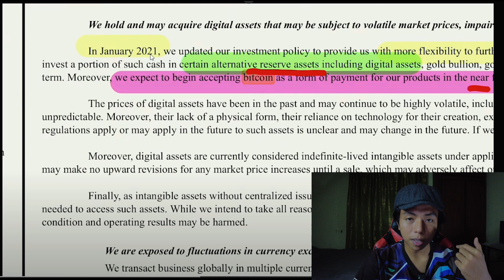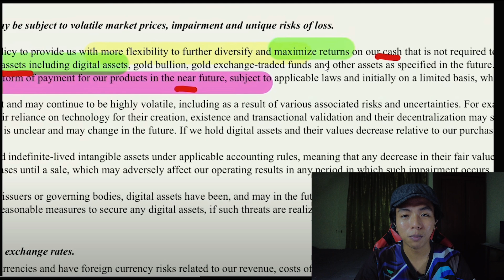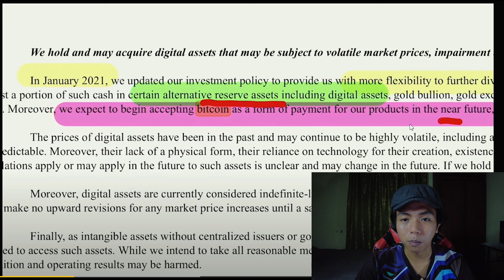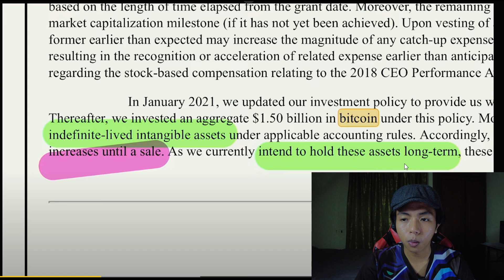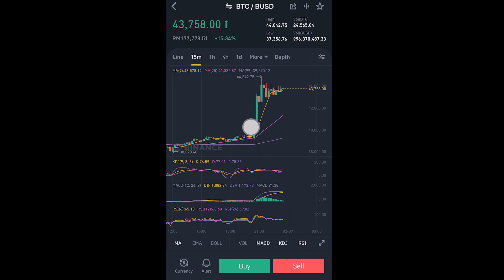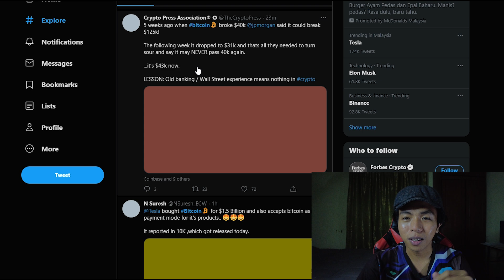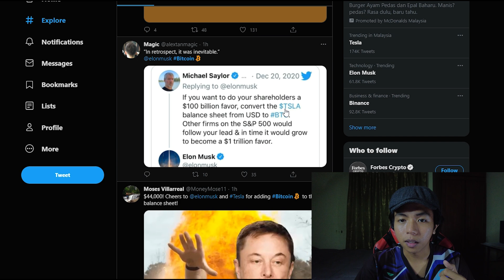Tesla Beli Bitcoin Dengan Boros 1.5 Billion USD , Petanda Bitcoin Akan Bullish 2021 - Binance MY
Sebelum ni Elon Musk tukar bio twitter dia jadi Bitcoin dan nampak la , sekarang ni dah official yang company tesla dah beli and hold bitcoin dalam porfolio diorang

Note: I am not a  financial advisor.  This video is just sharing my experience with Binance apps,  any investment you made must within your capabilities and your own risk. Do your own research before start investing in any platform.

Daftar di Luno  . Minimum pembelian RM10 , tapi jika Deposit  RM260 untuk  beli bitcoin, akan dapat  tambahan  RM25 jika guna  code  :  A4GXQJ